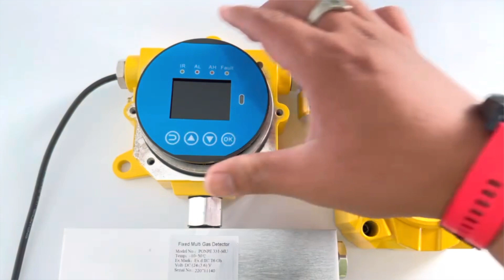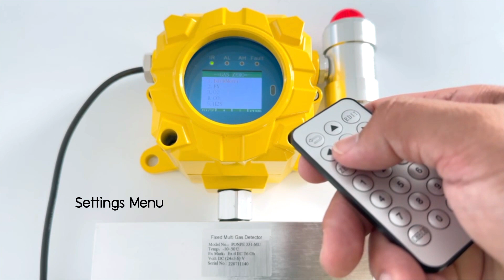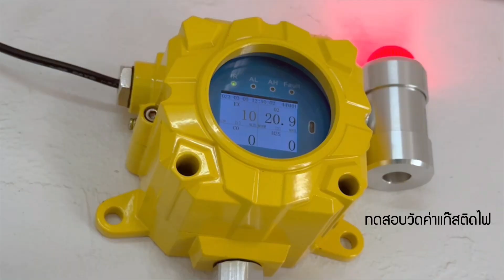PONPE 331-MU เครื่องตรวจจับแก๊ส 4 IN1 MUTI GAS DETECTOR TRANSMITTING CONTROLLER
PONPE 331-MU เครื่องตรวจจับแก๊ส 4in1 Muti Gas Detector เป็นเครื่องสามารถตรวจจับแก๊ส EX, O2, CO, H2S มีความแม่นยำสูง การตอบสนองอย่างรวดเร็ว แข็งแรง ใช้งานง่าย ปลอดภัย นิยมใช้ในอุตสาหกรรมโลหะ, ปิโตรเลียม, เคมี และอื่นๆ